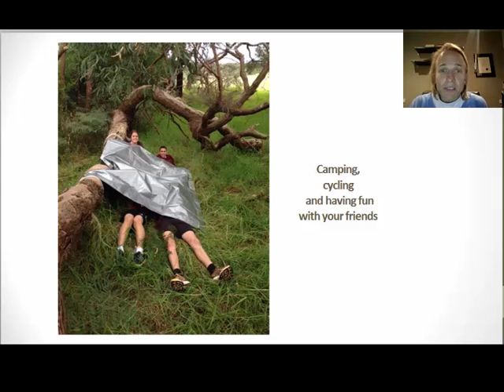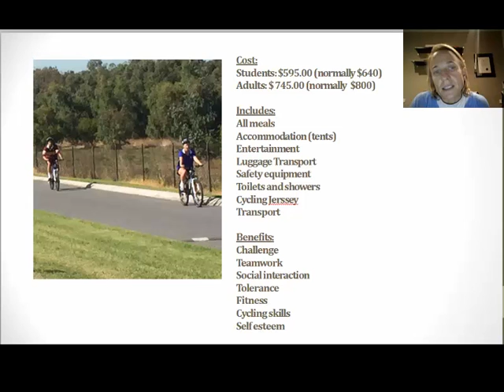Flinders Great Vic Bike Ride